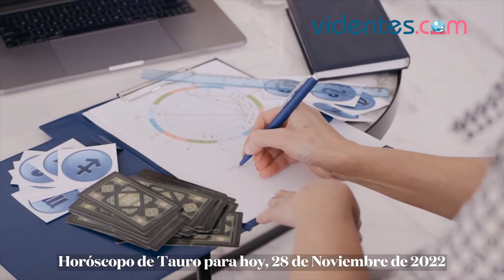HORÓSCOPO DIARIO 🎁❤️💥 TAURO ♉ LUNES, 28 DE NOVIEMBRE DE 2022